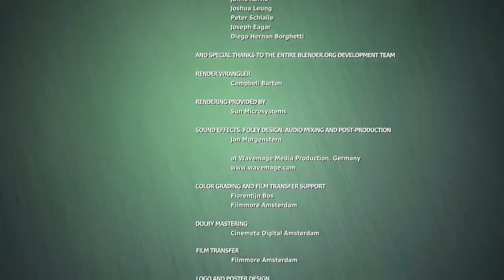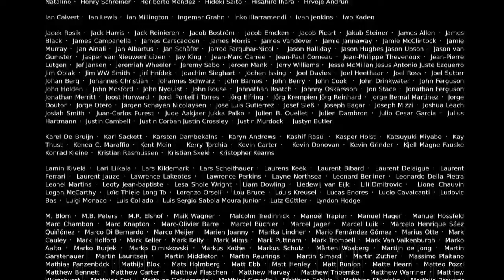BIG BUCK BUNNY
Directed by Sacha Goedegebure aka "Sago" - Produced by Ton Roosendaal - Written by Sacha Goedegebure aka "Sago" - Music by Jan Morgenstern - Release date(s) April 10, 2008(Amsterdam premiere) - May 20, 2008 (physical release) - May 30, 2008 (digital release) - Running time 9 minutes 56 seconds - Budget  €150,000

Dieser Film wurde von der Blender Foundation gefördert, um damit zu zeigen, welch grandiosen Animationen mit der damaligen Blender-Version bereits möglich waren.
Und genau das zeigt der Film auf wunderbare, die Lachmuskeln strapazierende Art und Weise.
Für alle, die es nicht wissen: Blender ist ein 3D-Animations programm, dass der GPL unterliegt und somit quelloffen entwickelt wird. Es ist also freie Software.